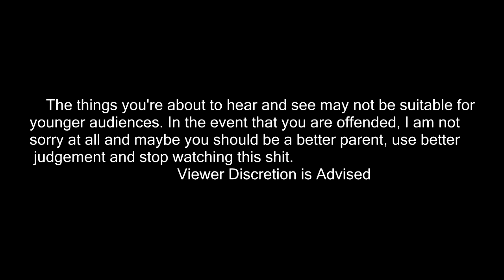Let's Play L4D2 (L4D1) Crash Course Part 1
30 minute video, because were terrible at this game! Also 4 players!